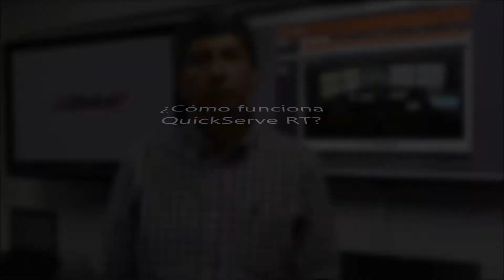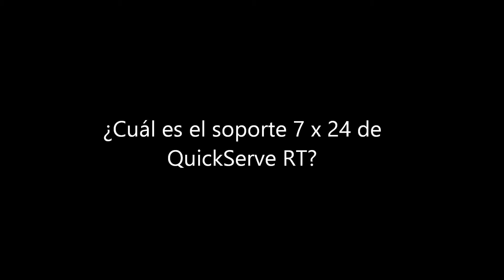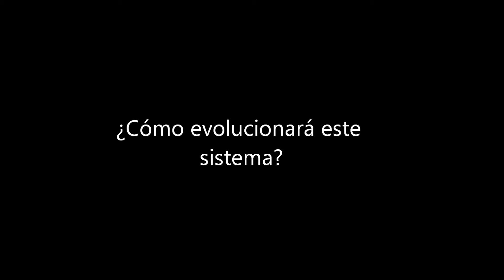Lo último en monitoreo de vehículos de carga en Colombia QuickServerRT con Edgar Silva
El gerente de QuickServe RT, Edgar Silva, nos habla de lo último en tecnología para el monitoreo de vehículos con motor eléctrico. Se trata de un programa nuevo diseñado en Colombia, (100% emprendimiento nacional) que ha sido diseñada para los transportadores y avalado por Cummins Ink, para ser usado en los motores de esta prestigiosa marca internacional.
Es un producto de exportación, hoy día esta firma trabaja para Turkía, Rusia, Perú y próximamente Argentina, Asia, entre otros.

El sistema es capaz de monitorer 14 parámetros de modo que se pueden detectar alarmas de forma proactiva - incluso - antes de que el conductor se de cuenta -